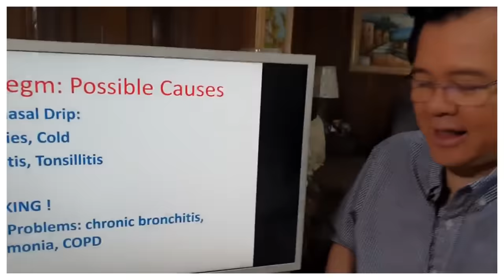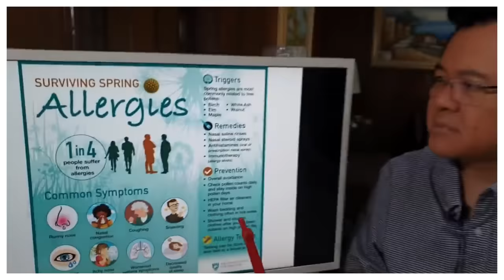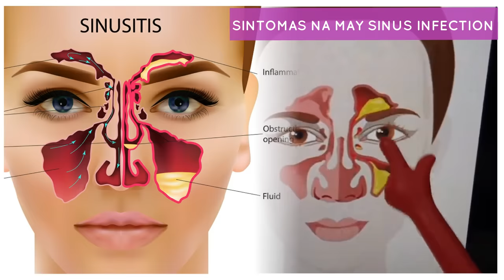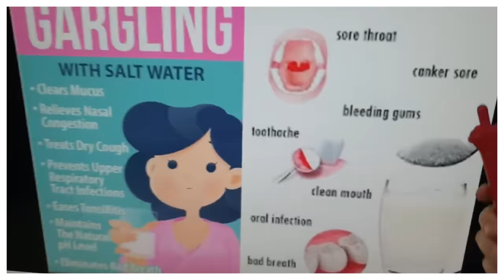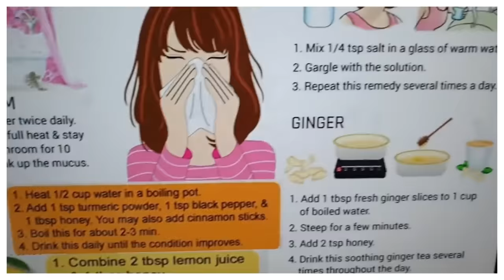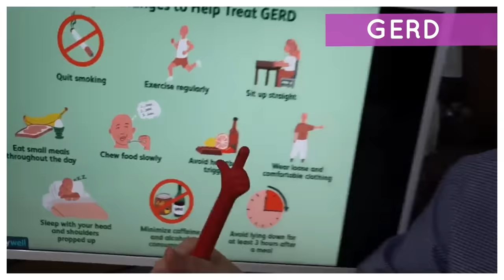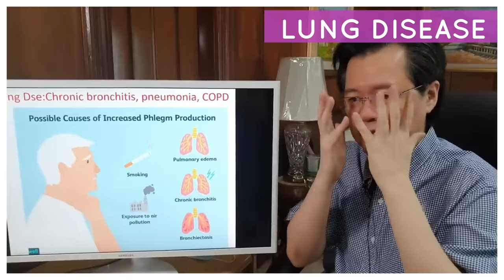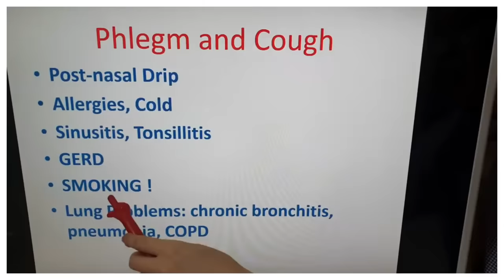Madikit at Makating Plema sa Lalamunan: Gawin Ito! - Payo ni Doc Willie Ong #1075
Madikit at Makating Plema sa Lalamunan: Gawin Ito!
Payo ni Doc Willie Ong (Internist and Cardiologist) #1075

Lagi bang may plema at makati sa iyong lalamunan. Alamin ang dahilan nito at paano maaalis.